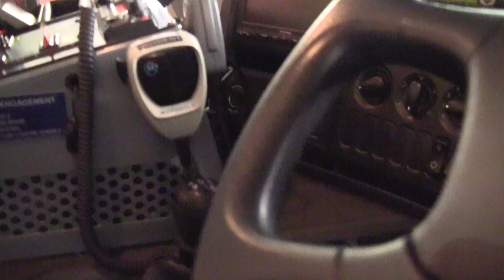City of Sydney Fire Station 18 May 2013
City of Sydney Fire Station is in Castlereagh Street in the Sydney Central Business District and designated Station 001. Built in 1888 as Headquarters Fire Station, extended in 1919 and again in 2003, when it became known as City of Sydney Fire Station.
The "Flyer", fleet number 256, is a Scania P320 chassis with SEM equipment body and Rosenbauer 4,000 litres per minute pump, built late 2010 and operational early 2011.
The "Runner", fleet number 257, is another of the 31 Scania P320 appliances in service with Fire and Rescue New South Wales (FRNSW), and is identical to the Flyer in almost every way, excepting it carries additional rescue equipment.
The "Rescue Pump", fleet number 258, is the third Scania P320 at City of Sydney Fire Station and was in for service on the day of filming and replaced by a Varley.
There are an additional 46 Scania P310 pumpers, predecessor to the P320, that joined the fleet between 2003 and 2010, plus 24 older Scania P94 pumpers and Telesquirts.
The Platform Ladders, fleet number 101, is a Bronto mounted on a Scania P420 chassis and arrived mid-2010.
The Heavy Rescue, fleet number 925, is an Isuzu FVD1000 and was commissioned on 24 January 2013.

A Station Officer and five men formed the first "Flying Squad" at Sydney's Headquarters Fire Station (now City of Sydney Fire Station) in 1928. Those assigned to the Flying Squad were not permitted to leave the immediate area of their 1927 Dennis "Flying Motor" which was supposed to be out the door within 30 seconds of the alarm. The "Running Motor" carried a District Officer and attended any major incident within A District (City and Eastern Suburbs). The "Flyer" and "Runner" still exist, though their roles have changed.
See this clip for some 1951 footage of Headquarters Fire Station;